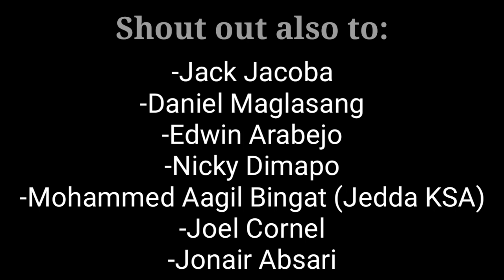Yari Na! US BINUNYAG ang MAARING PLANU ng CHINA sa West Philippine Sea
Patuloy parin ang pagka-agresibo ng China sa South China Sea.
     Nais ng US na manatili ang tinatawag na Freedom of Navigation at Sundin ng Bawat Bansa ang International Law upang manatili ang Kapayapaan at Siguridad ng bawat isa...